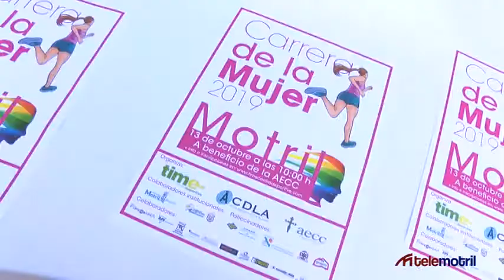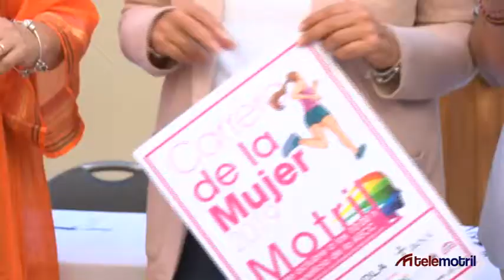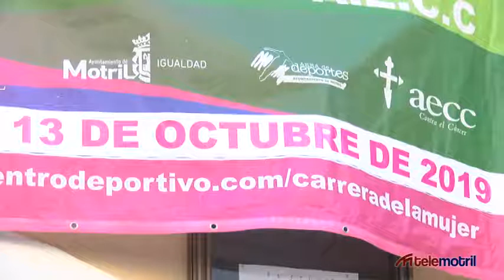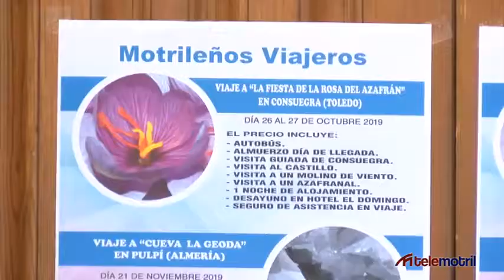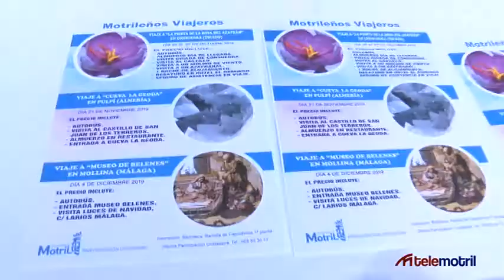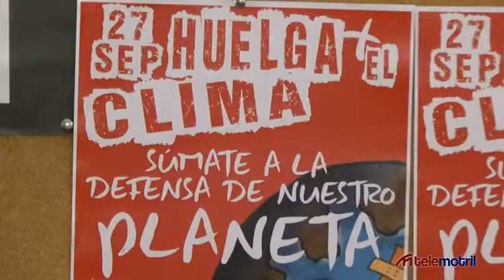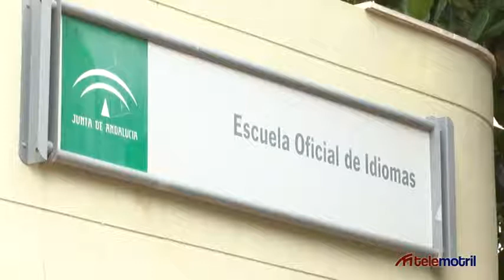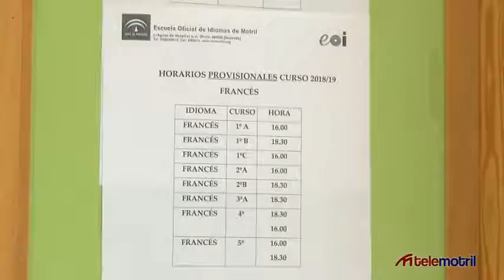DIARIO COMARCAL 25 09 19